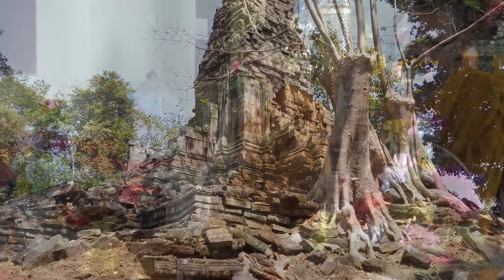Varazslatos Kambodzsa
Fogadjátok szeretettel kis filmünket a varázslatos Kambodzsáról, mely tavaly november óta 4 körutazásunk állomása is volt🙏
Ez a csodálatos ország különösen közel áll a szívemhez :-) Nevünk is ezt tükrözi, hiszen az Apsarák története egészen az ősi Angkori Birodalomig nyúlik vissza, mennyei táncos, égi tünemény, a kambodzsai mitológia szerint képesek voltak elcsábítani az Isteneket :-)
Kambodzsába mindig örömmel utazok, jó ide visszatérni, kis csapataink is kivétel nélkül imádták az itt töltött napokat :-)
Varázsolódjatok el Ti is 🙏